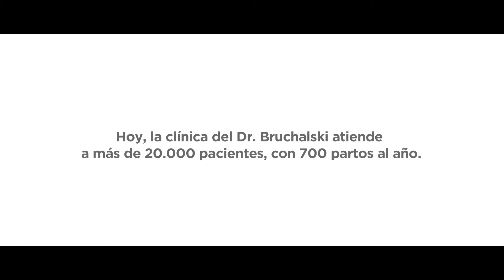Dr. BRUCHALSKI. Avort curat